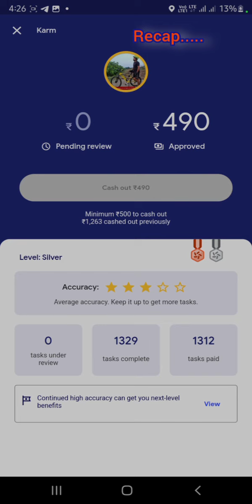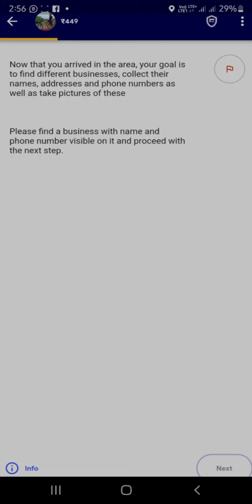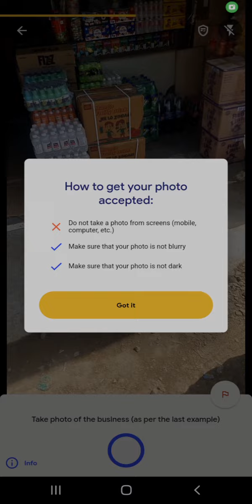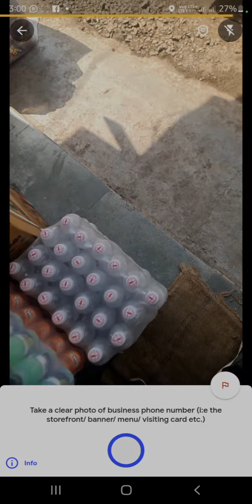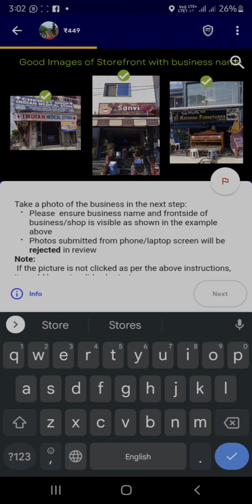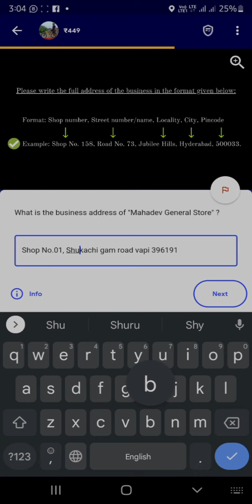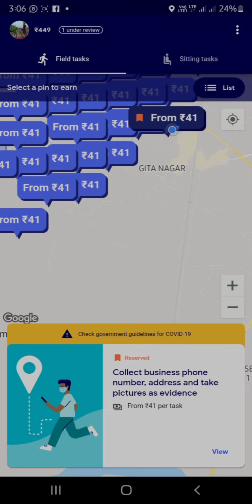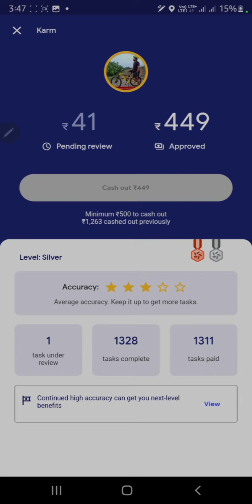How I Earn Money By Working For Google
मेरी पिछली वीडियो में मैंने गूगल से घर बैठकर पैसा कमाने के विषय में वीडियो बनाई थी, इस वीडियो में नए गूगल मैप द्वारा पैसा कमाने का तरीका बताने जा रहा हूं। आप सभी से विनती है कि अपने प्रश्न जरूर जरूर कमेंट बॉक्स में जाकर पूछें। उम्मीद है कि वीडियो आप सभी को पसंद आ ही रही होगी तो लाइक कर दो ना प्लीज़।